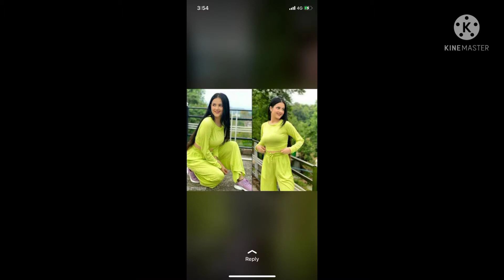beautiful ఉమెన్ ఫ్యాన్సీ డ్రెస్సెస్ మీరు ఎప్పుడూ చూడని డిఫరెంట్ మోడల్ డ్రెస్సెస్ cost 1000/-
reseller group new model beautiful women fancy dresses different models different prices WhatsApp group lin